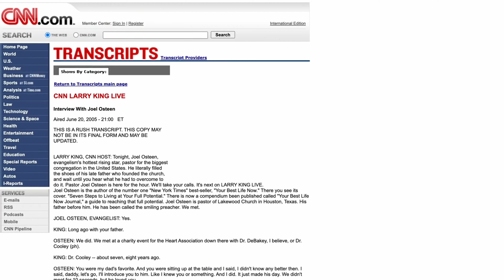By Faith Bible Studies Podcast Season 1 Episode 6